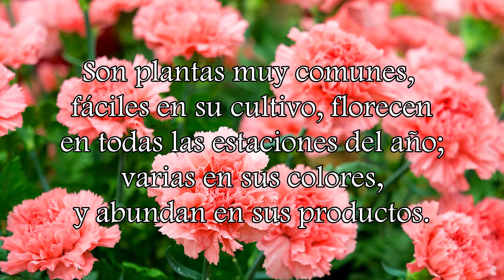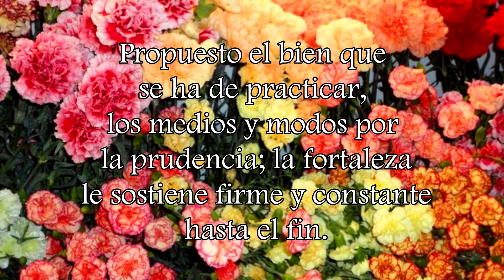Mes de María: Flores de mayo - Beato Francisco Palau | Día 17: Los claveles